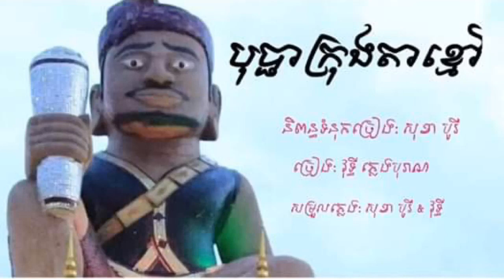July 7, 2020